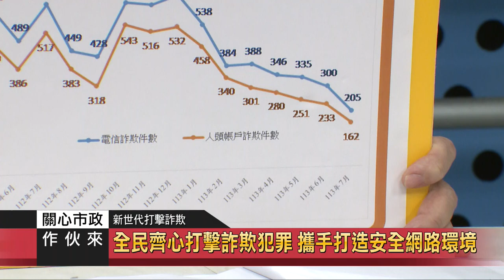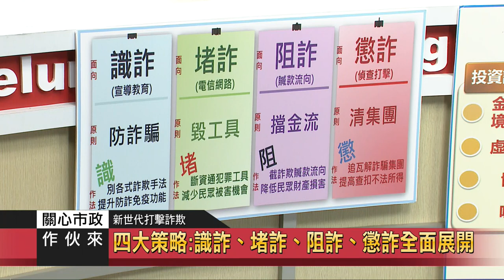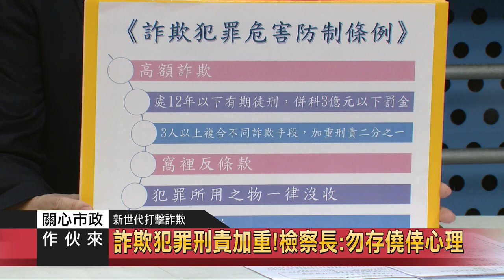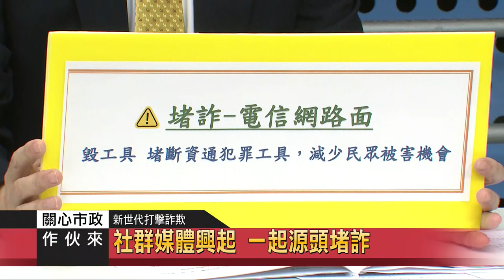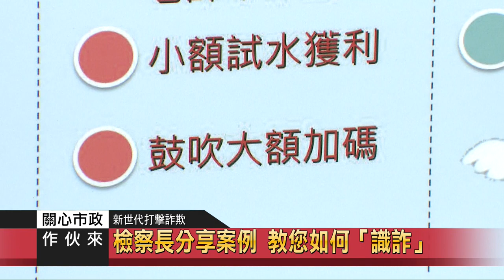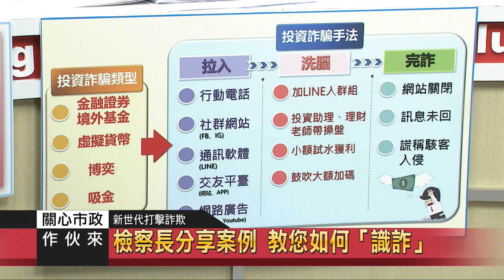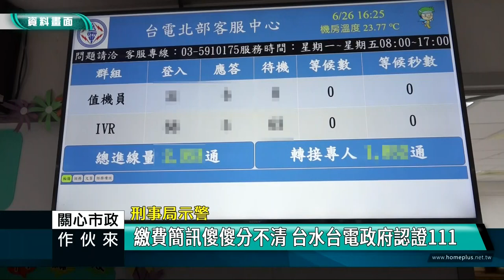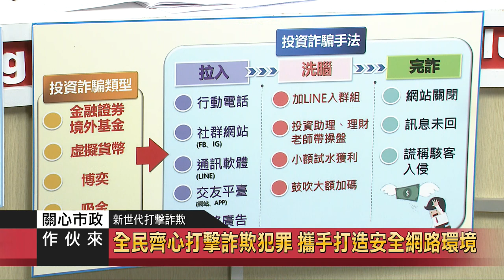關心市政作伙來｜113 08 07｜基隆地方檢察署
本集來賓
基隆地方檢察署 檢察長 李嘉明

主題一：新世代打擊詐欺
全民齊心打擊詐欺犯罪 攜手打造安全網路環境

主題二：新世代打擊詐欺
四大策略:識詐、堵詐、阻詐、懲詐全面展開

主題三：新世代打擊詐欺
打擊詐欺新利器 檢察長揭秘『打詐四法』

主題四：新世代打擊詐欺
詐欺犯罪刑責加重!檢察長:勿存僥倖心理

主題五：新世代打擊詐欺
全民防詐一起來! 解密最有效的『阻詐』

主題六：新世代打擊詐欺
社群媒體興起 一起源頭堵詐

主題七：新世代打擊詐欺
檢察長分享案例 教您如何『識詐』